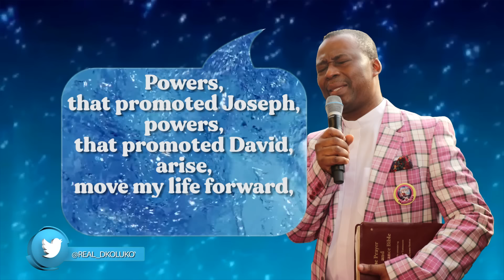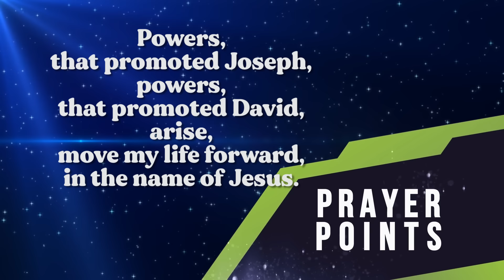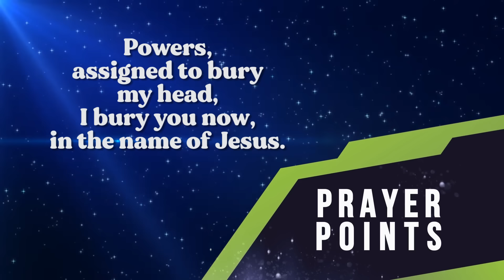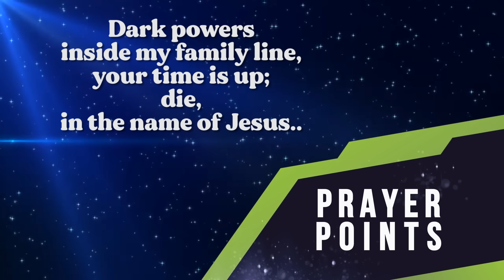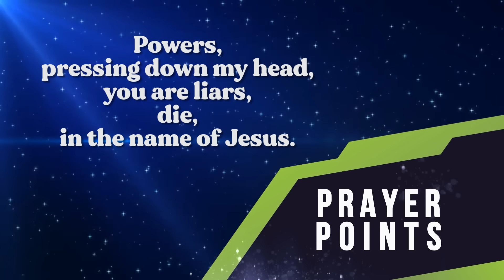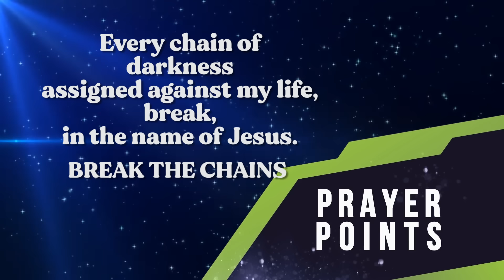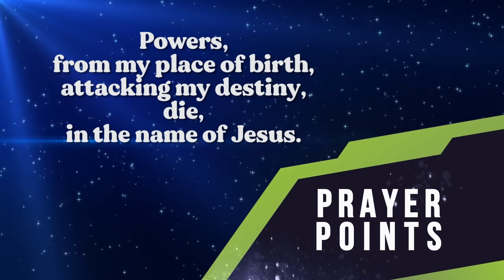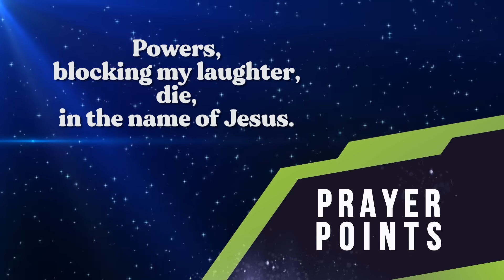PRAYERS THAT MOVE MOUNTAINS Episode 60 with Dr D K Olukoya